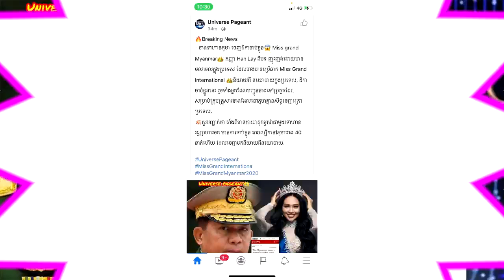ក្ដៅៗ! មាន​ដំណឹងមេដឹកនាំ​យោធា មីយ៉ាន់ម៉ា ចេញដីការឲ្យ​ចាប់ខ្លួន MGM Han lay កំពុង​នៅ​ក្នុងប្រទេសថៃ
សូមអធ្យាស្រ័យ

ចំពោះការមិនបានតប ខំមិនបានគ្រប់គ្នា

Ms Socheata